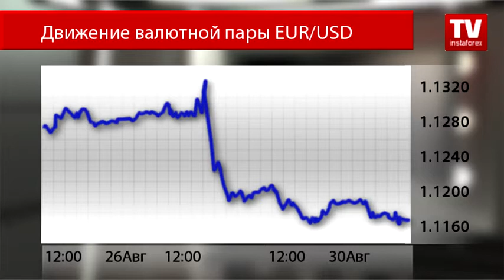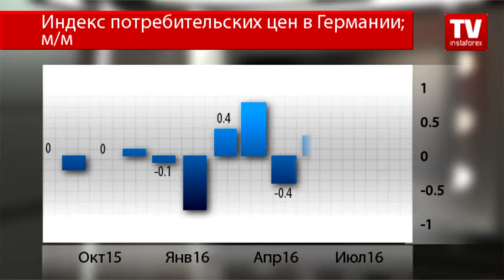ЕЦБ обратил внимание на макроэкономические показатели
Единая европейская валюта сегодня продолжает испытывать давление со стороны доллара США. «Американец» растет против своих конкурентов на фоне появившихся надежд на подъем процентной ставки в сентябре. Рынок сегодня пребывает в ожидании публикации предварительных данных по индексу потребительских цен в Германии.
Сегодня популярная на рынке Форекс пара EUR/USD опустилась до дневного минимума на отметке 1.1166. Валютные стратеги предполагают, что пара не сможет в ближайшее время пробить отметку 1.13, так как инвесторы переключили все свое внимание на курс монетарной политики ФРС.
Рынок сейчас ждет публикацию предварительного показателя по потребительским ценам в Германии. Пока что эти данные предоставила Испания.
Так, в августе инфляция выросла на 0,1% после июльского сокращения на 0,7%. В годовом выражении индикатор упал на 0,1% после падения предыдущего показателя на 0,6%.
Теперь очередь за немецким показателем, который, по мнению аналитиков, может продемонстрировать замедление роста.
В июле показатель вырос на 0,3%, демонстрируя больший рост, нежели в июне. Сейчас аналитики прогнозируют рост инфляции в августе на 0,1%.
На этой неделе рынок ждет, помимо данных по инфляции, также значение  индикаторов деловой уверенности и безработицы, которые смогут подсказать чиновникам ЕЦБ о дальнейших действиях стимулирования экономики. Правда, некоторые эксперты отмечают, что макроэкономические показатели вряд ли смогут повлиять на рынок или на решение Европейского центрального банка. Из-за этой неопределенности единая европейская валюта пока не сможет оказать достойное сопротивление американскому доллару.